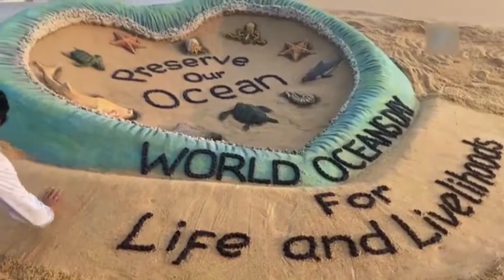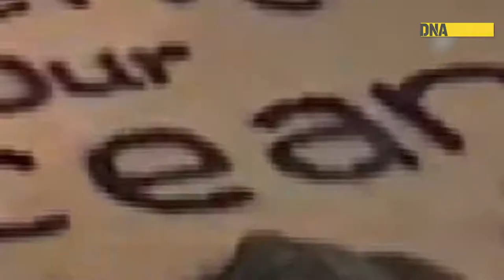World Ocean Day: Sudarsan Pattnaik makes sand art at Puri beach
Sand artist Sudarsan Pattnaik created a picturesque sand art with a message 'preserve our ocean' on World Ocean Day at Puri beach in Odisha on June 08. To mark this auspicious day, he created a sand sculpture with a social message to spread awareness.  Every year, World Ocean Day is celebrated on June 08.